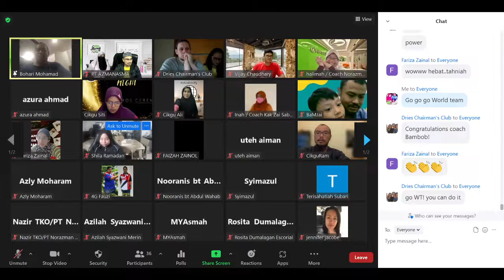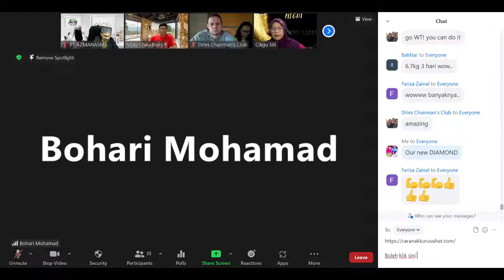PERKONGSIAN AMAZING BAMBOB TURUN 6KG DALAM 3 HARI